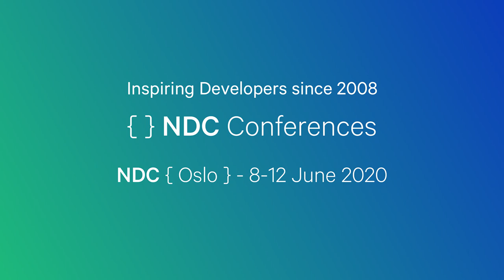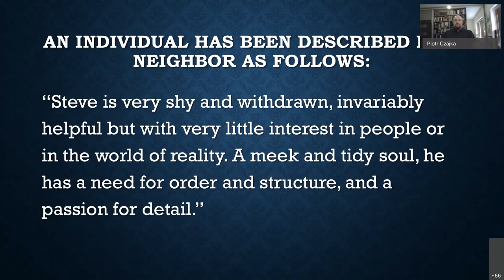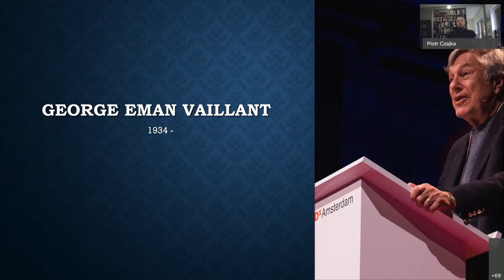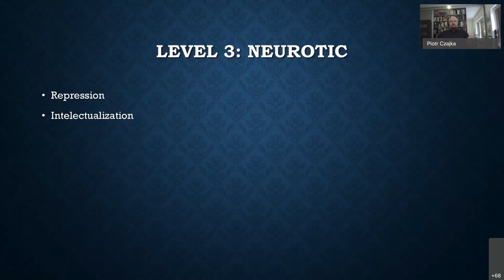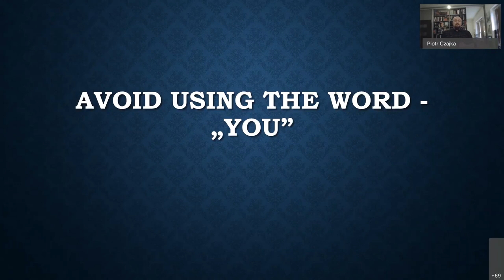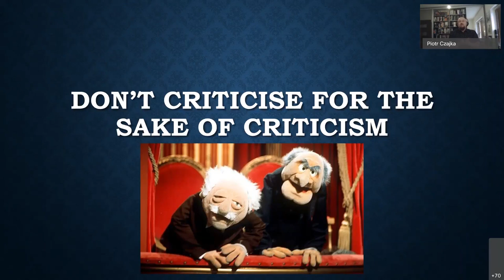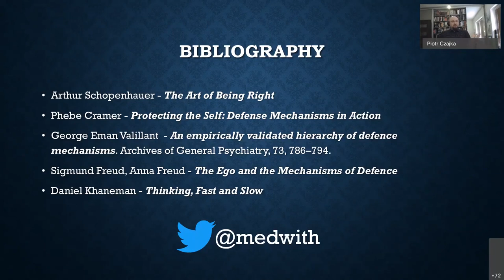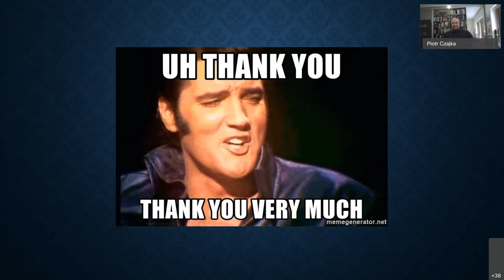How Sigmund Freud would perform a code review? - Piotr Czajka - NDC Oslo 2020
Knowing how to fix the code you review is just half of the work - the second one is giving this feedback so it'll be taken into consideration.

This will be a story of soft skills for engineers, and how I learned, the hard way, that even people you think you know, can't handle negative review. No matter how long you work together – it takes only one bad day for personality defense mechanisms to kick in.

I won't tell you how to trick your friends and coworkers into believing everything you say - it's not a NLP course, instead you'll learn how to fix yourself - so others will consider your feedback.